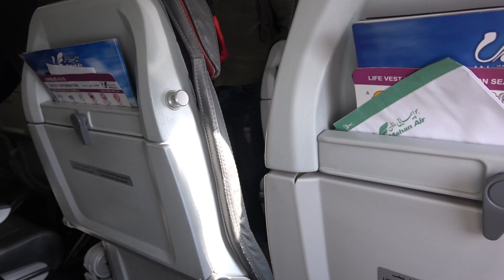Mahan Air, Airbus A310-300, Tehran (THR) - Kerman (KER) LAST FLIGHT OF EP-MNO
Operator: Mahan Air
Routing: Tehran (THR) - Kerman (KER)
Typ: Airbus A310-300
Registration: EP-MNO
Seat: 22 K
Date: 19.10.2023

Follow me also on:
Facebook MAviation
Instagram MAviationPhoto